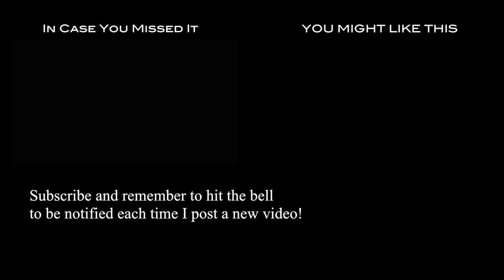Helmet Cam: Let It Be Lee (CCI-S 4* | 2021 Carolina CCI & Horse Trials)